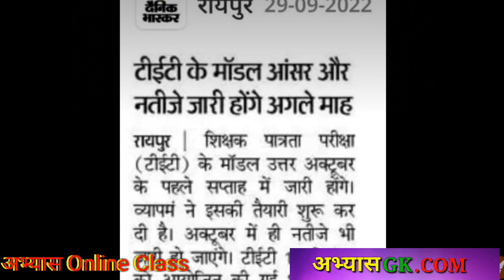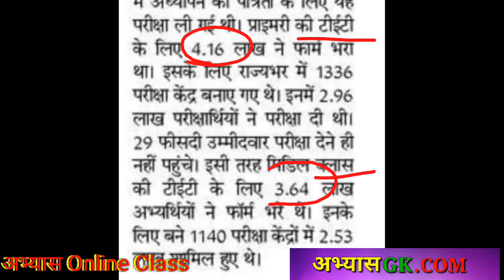cg tet new notification model answer big update for tet exam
15 प्रेक्टिस सेट